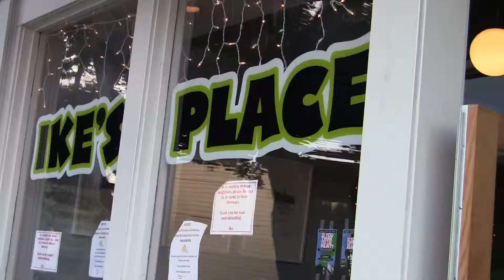Not Just Any Sandwiches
We enjoy some not-that-epic sandwiches from Ike's.